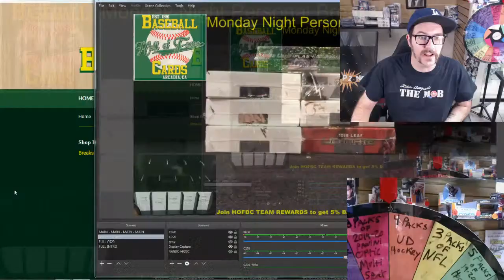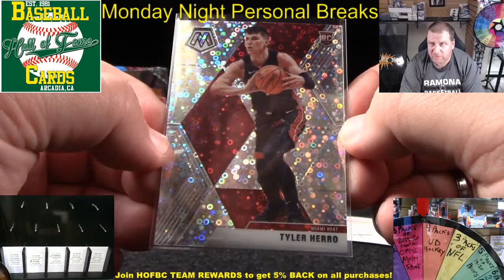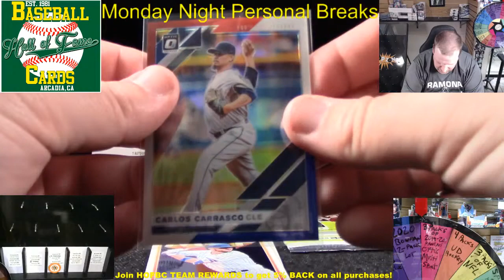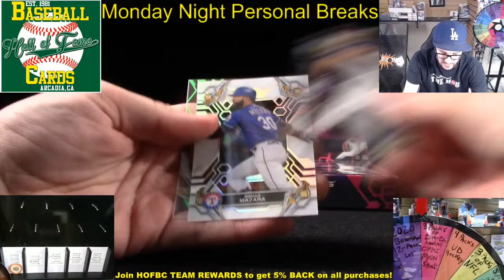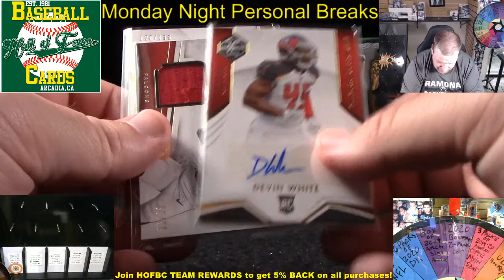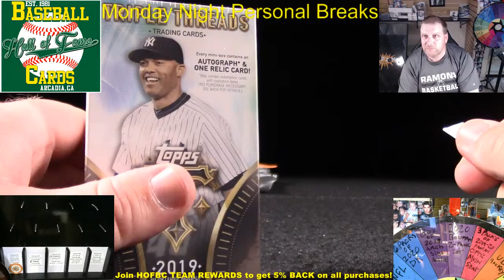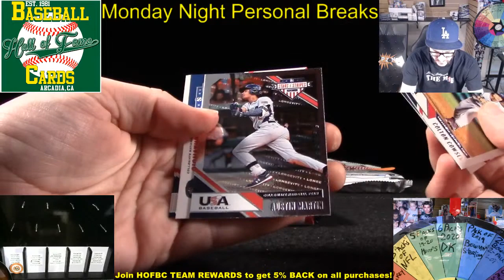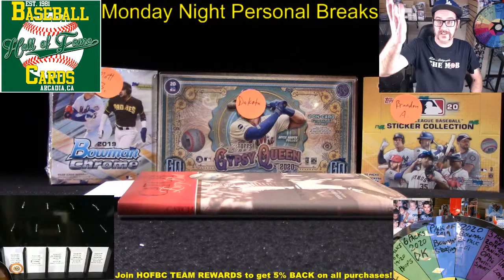MONDAY NIGHT BREAKS #47!! Personal Breaks Just For You!